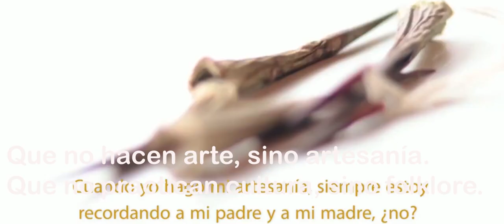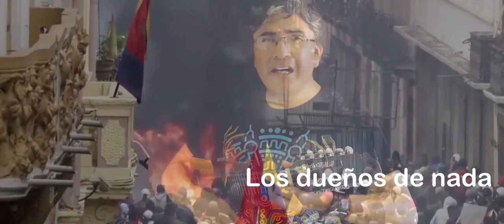youtube video #-79j-Atuz2c